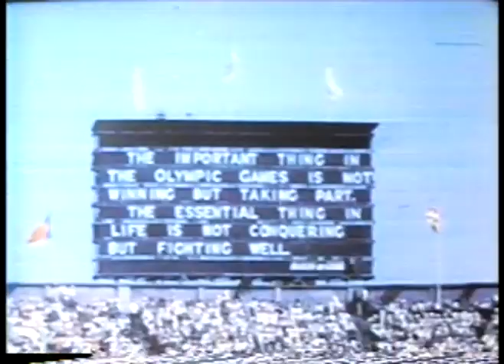Olympics - 1948 London & 1952 Helsinki - 800m - USA Mal Whitfield & JAM Arthur Wint imasportsphile